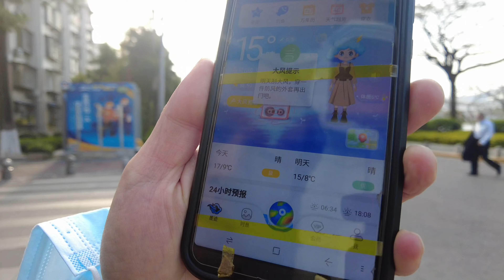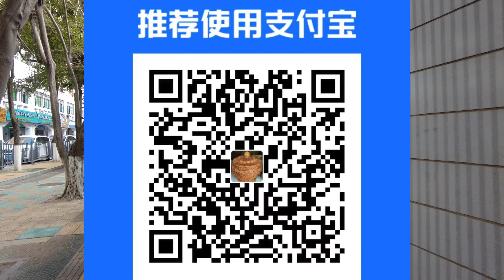厦门骑行 风屿路 故乡街景 （2023年2月25日） 4k